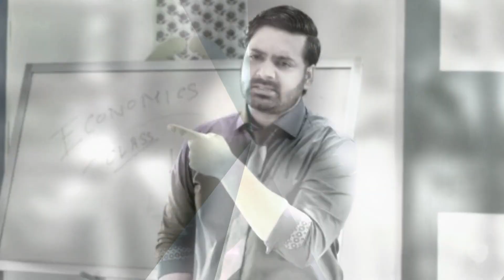এখন কেমন আছেন প্রতিক সেন? অসুস্থ প্রতীকের জন্য এল নতুন বার্তা । Pratik Sen Latest News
Pratik Sen Latest News